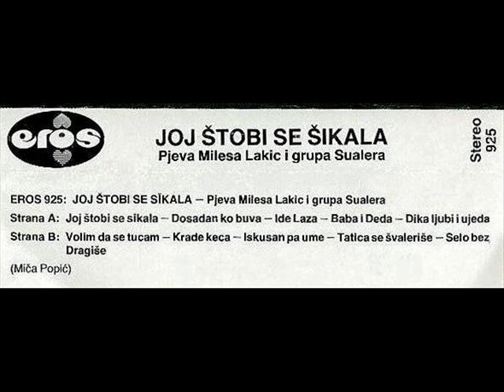EROS - Volim da se tucam